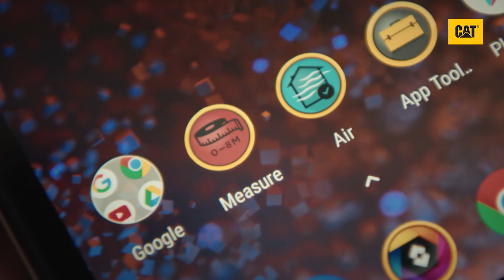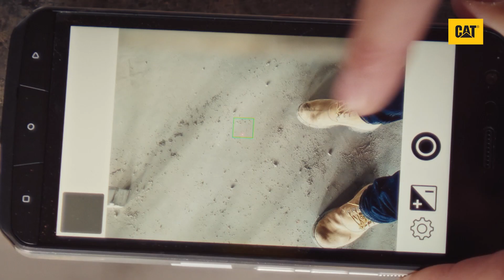Einführung in die Distanzmessung mit dem Cat S61 | Cat phones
Erfahren Sie, wie Sie die lasergestützte Distanzmessung im Cat® S61 Smartphone nutzen.

Schauen Sie sich dieses Video an, um zu erfahren, wie Sie mit der Measure-App auf dem Cat S61 Entfernungen von Punkt zu Punkt und Flächen schätzen. Damit können Sie Materialbedarf und Kosten für Auftragsschätzungen berechnen.

Befolgen Sie die Schritt-für-Schritt-Anleitung, um das Tool bei Ihrer ersten Nutzung der Measure-App zu kalibrieren, und nehmen Sie regelmäßig Neukalibrierungen vor, um die Genauigkeit aufrechtzuerhalten.

Folgen Sie uns in den sozialen Netzwerken, um keine Storys und Produkt-Updates für Cat Phones zu verpassen: